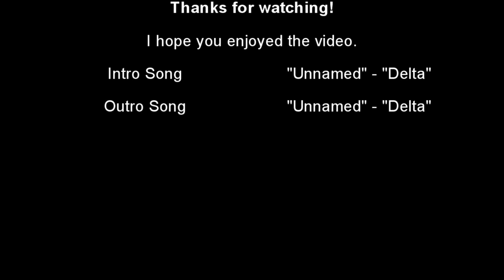Minecraft: Lets Play MULTI!! Ep. 2 Part 2 Bed on stove!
Hey its S0meN1Nja and we is playing MineCraft Multi!!! :D